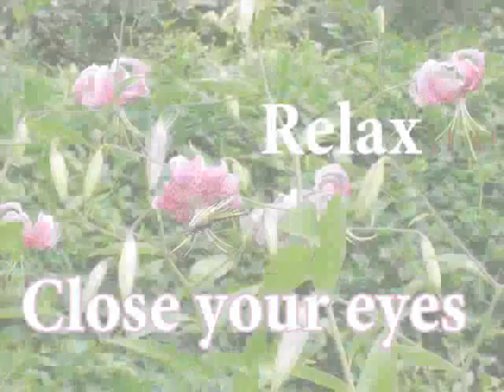Comfort and Healing Grief Recovery Meditation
Connect with the part of your loved one that is never lost. The eternally present essence of life energy. This meditation is for anyone who has ever lost anyone, and can be especially helpful during painful periods of grieving. Creating comfort and trust in divine order.

With focus, pain can transforms us. The process of grieving can open us up to a greater understanding of life. Inspire us and guide us to grow with refinement and grace. Then  move beyond pain while creating greater value with our life. Honoring those who have ascended by allowing their essence to continue living through us.

Personal Note:
Every guided meditation I produce is deeply personal. The topic of grief is especially right now. Within the last few years several loved ones have passed away. Some were extremely close bonds. Even with an understanding of death and experience with healing arts, the grief was consuming. My healing work was done through the tranformative insights contained within this powerful meditation. Now the intent is to replace pain with love in the hearts of anyone experiencing grief.